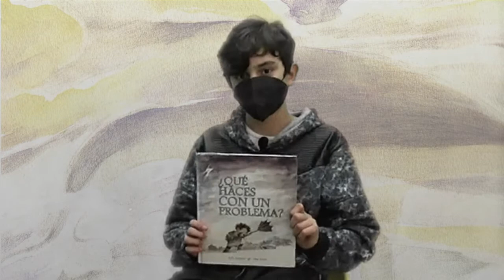¿Qué haces con un problema?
Xoán e Rodrigo contan o conto escrito por  Kobi Yamada e ilustrado por Mae Besom ¿Qué haces con un problema?
Aínda que non sempre os queiramos, os problemas poden cambiarnos de maneiras inesperadas...Entón, que farás co teu problema?. A decisión é só túa.